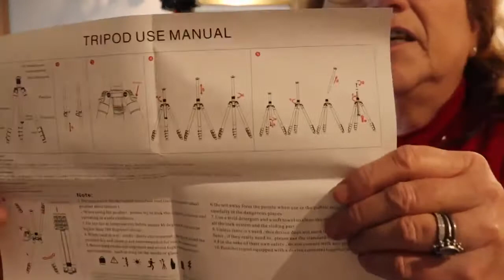Unboxing of K&F Concept S210 Camera Tripod & Feature Overview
K&F Concept Camera Tripod 78"/200cm DSLR Tripods Aluminum Travel Vlog Tripod Monopod with 360° Panorama Ball Head 1/4" Quick Release Plate Carrying Case Loading Up to 17.6lbs/8kg for Canon Nikon

Here is some specs for this tripod I snagged from the Amazon ad for your convenience:
28mm Large 360° Ball-Head and Panoramic View: With two independent control knobs, the specially designed ball-head can rotate 360 degree allowing you to take photos at any angle with horizontally and vertically.
Convenient: From 23'' to 79'' Flexible Adjustment.4-section column legs with 3 quick release flip-locks allows you to adjust the working height from 23'' to 79" in seconds.Winner in height! 18" folden size is easily took to anywhere for outdoor photography
Lightweight and Portable:3.7lbs / 1.69kg tripod weight and 17.6lbs / 8kg maximum load weight. 79'' in height and easy-carried. This tripod can make it the best companion of your DSLR cameras and withstand heavier load compared to similar products yet remain stable.
2-IN-1 Tripod Monopod: The tripod can be easily turned into a monopod or walking stick alone to make your photography more diverse. Multi-angles for shooting like low-angle shot and high-angle shot are allowed with this monopod as well.
Multi-angle Shooting: Center Column could turn to invert situation for low angle shooting;The damping system of the ball head would set your camera at different angles easily(vertical shots or up-side shots) or and get the best shooting view. Backed with 2-year warranty. We provide 210-day money back and product replacement guarantee.